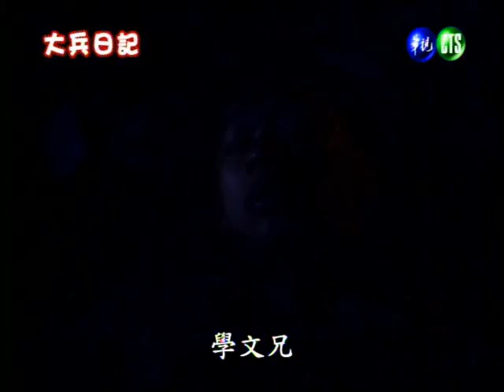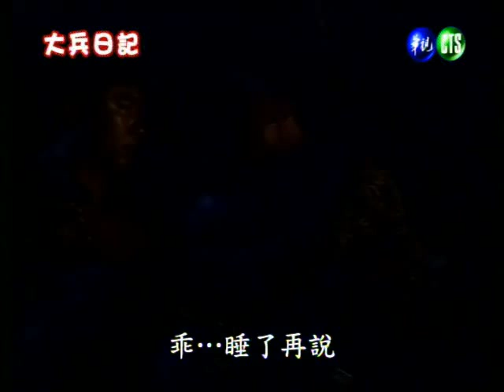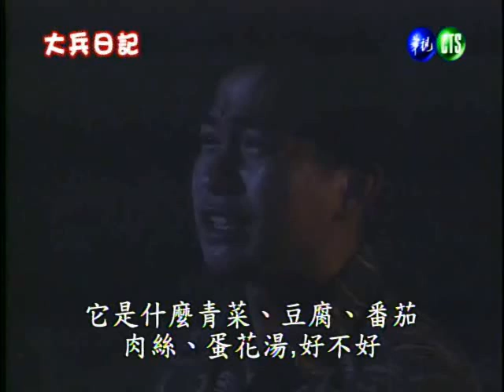大兵日記: 第 29 集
眾人在野地求生演習，眾人前進至一小屋，屋中有一棺材，棺材忽開忽閉，眾人大驚。